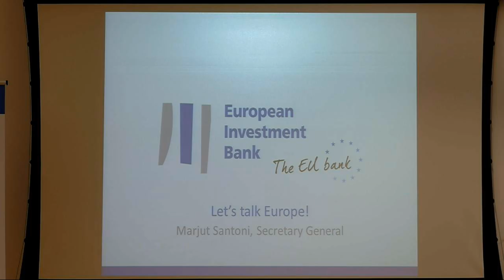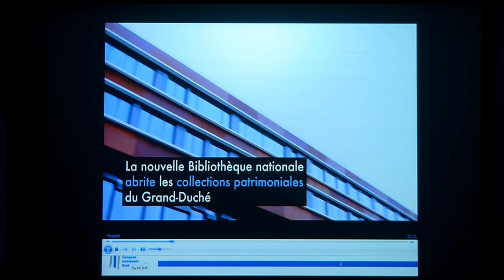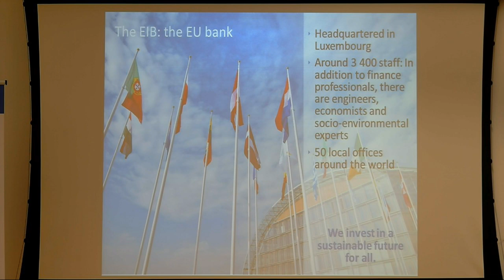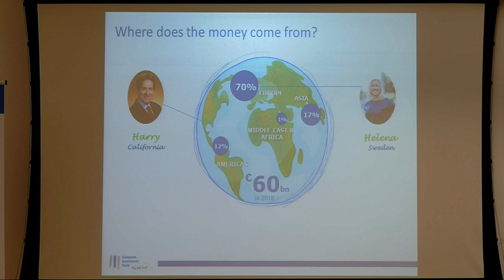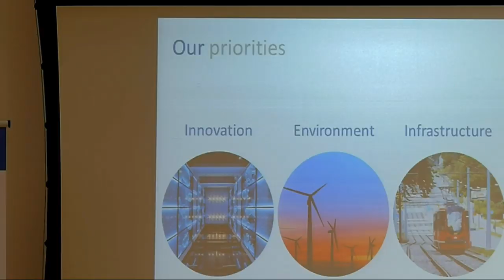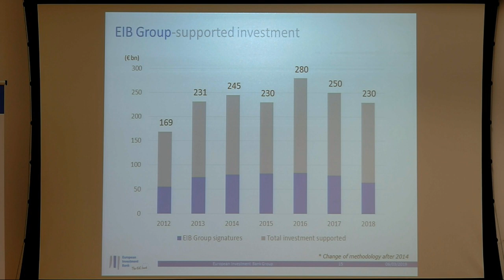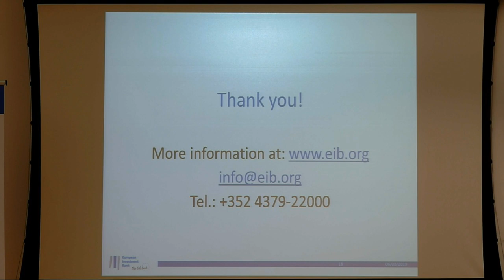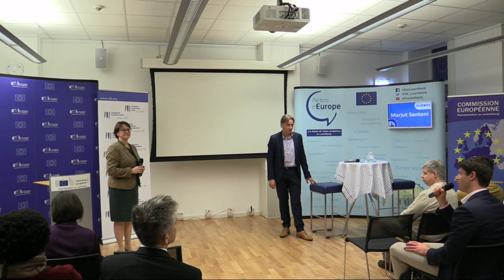Let's talk Europe: La Banque européenne d'investissement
Non, la BEI n’est vraiment pas une banque comme les autres !

Son engagement en faveur de la croissance durable ne connaît pas de frontières et se concentre sur les domaines de l’innovation et du développement, de la migration, du changement climatique, des PME et des infrastructures. Il ne s’agit ni de charité, ni de course à la domination, mais de prospérité pour tous. À travers ses activités, la BEI propage les valeurs de l’Union européenne à travers le monde dans un esprit de partenariat et de perspective d’avenir.

Qui a dit que la BEI n’était pas porteuse de bonnes nouvelles ?